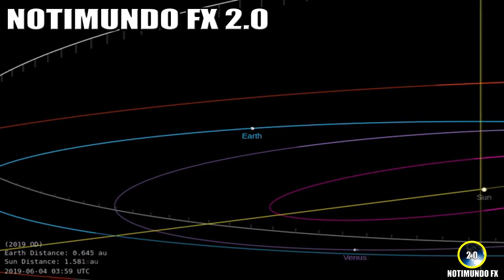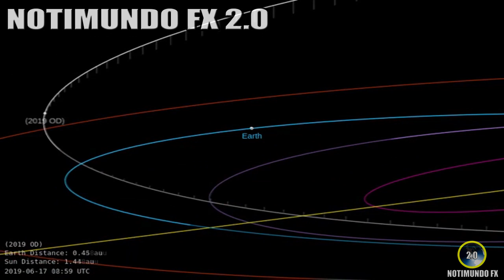NUEVO APAGÓN EN NUEVA YORK, ASTEROIDE MÁS GRANDE DEL AÑO 22/7/2019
Actualidad y ultimas noticias del mundo. 22 de julio de 2019